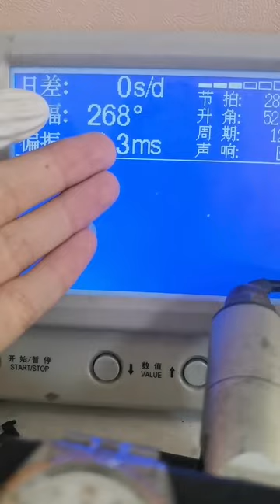Be a caring watch repairman Watch maintenance Famous watch repair As long as you like it, I can rep